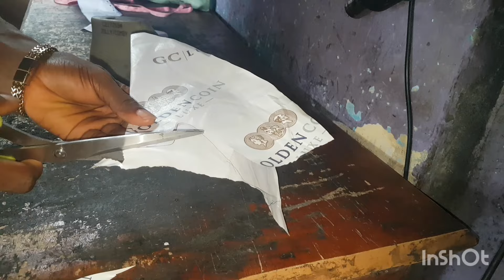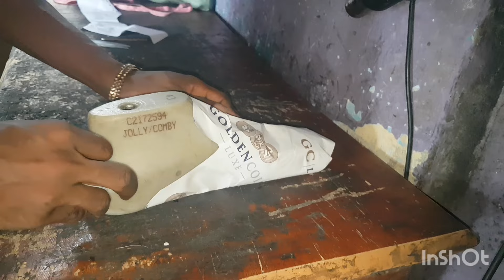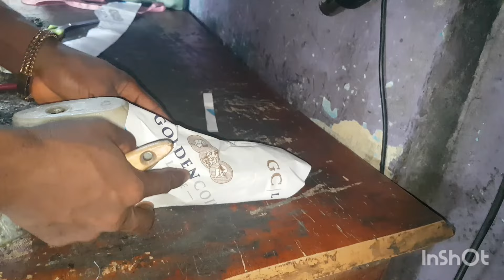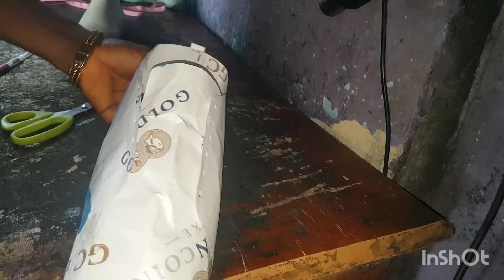How to create a shoe pattern in few minutes.